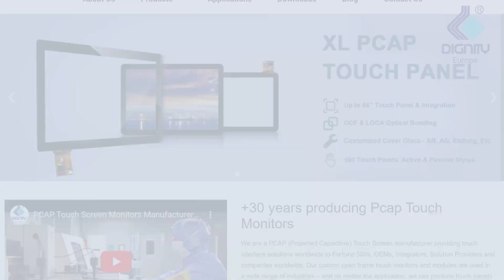27" inch Open Frame Touch Screen Monitor PCAP for Industrial use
Welcome to our comprehensive video guide on the remarkable 27-inch open frame touch monitor with PCAP (Projected Capacitive) technology designed for industrial applications. In this video, we explore the myriad benefits and functionalities of this cutting-edge monitor, which is sure to revolutionize the way you interact with industrial systems.

With a focus on the main keyword "21.5-inch touch monitor," we delve into the features, specifications, and real-world applications of this larger 27-inch variant. As we showcase the monitor's exceptional capabilities and seamless user experience, you'll discover how it outshines its competitors in terms of responsiveness, durability, and visual performance.

Throughout the video, we highlight the various keywords related to touch monitors, industrial applications, and PCAP technology to optimize your understanding and provide valuable insights. Our detailed review covers topics such as the benefits of larger screen sizes in industrial settings, the superior touch sensitivity of PCAP technology, and the versatility of open frame design.

By leveraging the advantages of this 27-inch open frame touch monitor, industries can achieve heightened efficiency, improved productivity, and enhanced user satisfaction. We explore its compatibility with diverse operating systems, its seamless integration with existing industrial setups, and its robust construction to withstand demanding environments.

Additionally, we discuss the importance of customization options and advanced features such as multi-touch support, high-resolution displays, anti-glare coatings, and wide viewing angles. These features empower operators to optimize their workflows, reduce errors, and facilitate intuitive interactions, ultimately leading to increased operational efficiency.

As we delve into real-world applications, we highlight the monitor's versatility across industries such as manufacturing, automation, healthcare, logistics, and more. Whether it's for controlling machinery, monitoring processes, or managing data, this 27-inch open frame touch monitor excels in delivering a reliable and user-friendly interface.

In conclusion, this video provides an in-depth exploration of the 27-inch open frame touch monitor, featuring PCAP technology, specifically catering to industrial applications. With its advanced functionalities, robust design, and exceptional performance, this monitor promises to elevate your industrial operations to new heights of efficiency and productivity. Don't miss out on the opportunity to transform your industrial setup with this game-changing touch monitor!